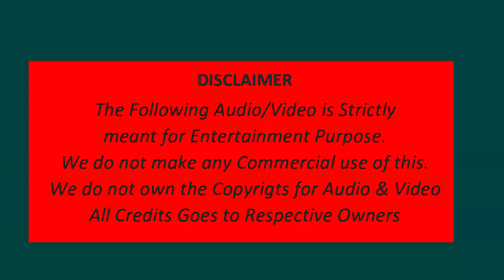oneness DEFENDER whatsapp status video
hello friends today I am gonna show you whatsapp status vdeo of DEFENDER

thankU4watching